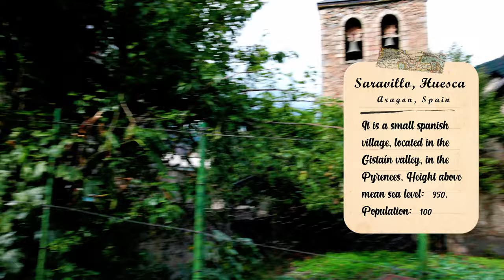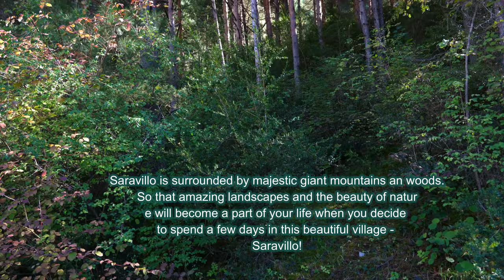SARAVILLO - UN PUEBLO DE ENCANTO EN PIRINEO ESPAÑOL / A NICE VILLAGE IN THE SPANISH PYRENEES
Saravillo es uno de los pueblos más bonitos de España, con sus casas bonitas, adornadas con flores, con sus calles que guardan historia de sus habitantes, con una naturaleza impactante, montañas que exigen respeto eterno y un paisaje que se queda en la memoria.

Además de un paseo agradable por las estrechas pero bonitas calles del pueblo y unas vistas espectaculares alrededor de Saravillo, vamos a hablar sobre una palabra interesante - "Chafadera" y la curiosa historia de su origen.

Si le ha gustado el video, no  se olvide compartir, hacer click en "like" o "me gusta" y suscibirse en mi canal - tengo más videos e ideas para realizar y todo eso puede ser posible con su apollo con suscripción, número de reproducciones.

También  - sus comentarios sería muy útil para mi - cómo le ha parecido el video, qué es lo que debería mejorar, sus deceos etc. ¡Muchas gracias de antemano!

Mientrás - disfruten las preciosas vistas de Saravillo.

Saravillo is one of the beautiful Spanish villages in the Pyrenees, Huesca. Offering a picturesque setting and fantastic mountain views, Saravillo is a very good choice to visit.

The village is perched on a hill, with the Punta Llerga summit in the background. The surrounding area offers a wide range of outdoor activities such as hiking, canyoning, horse riding or cycling.

Inhabitants: 85
Height above sea level: 950m
Name of its inhabitants: saravillense.
Local holidays: major festivity is devoted to the Assumption of the Virgin Mary.
Another festivity is devoted to St. Elizabeth. The popular style church is devoted to the Assumption of the Virgin Mary. It has a rectangular nave with a low tower of one single level.

Besides a pleasant walk through the narrow but pretty streets of the town and some spectacular views around Saravillo, we are going to talk about an interesting word - "Chafadera" and the curious history of its origin - "Chafadeo",  which means "Laundry".

Please, don´t forget  share, hit the "like", leave comments and subscribe to my channel to see my new coming videos - I have a lot video and ideas to realize, meanwhile - enjoy the beautiful Saravillo village, it´s landscape and views!